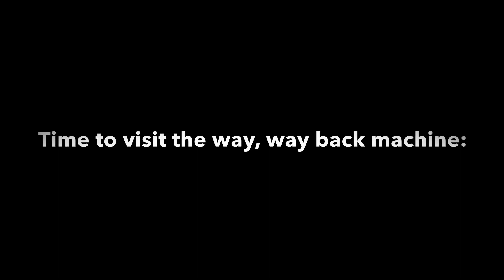LuLaRoe Cruise 2020 Not Rescheduling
Cruise 2020 Will Not Be Rescheduled

Please don’t buy LuLaRoe or become a LuLaRoe Retailer because you are a part of perpetuating the lie that a pyramid scheme doesn’t fail for more than 90% of participants.

Want to help? The way these videos get seen and spread is from you.